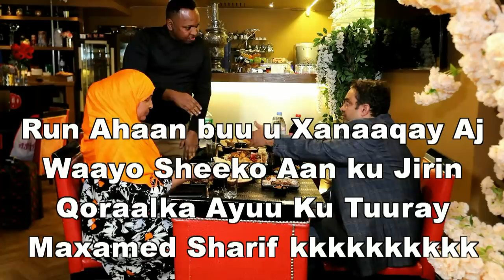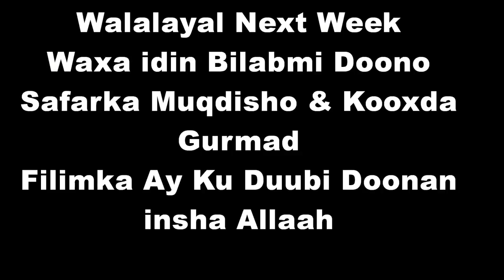QALADAADKA PART 4 I FURTAYE QOSOL BADAN